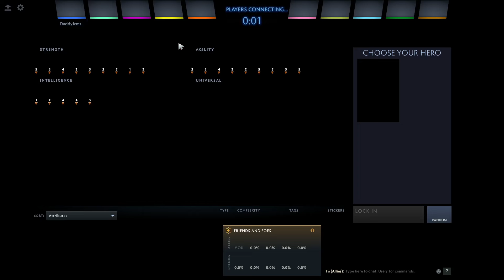Magical Medusa 2.0 | Solo Series | Heros Defensionis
They nerf her split shot but it doesnt matter on magic build

the new boss thou is OP if you didn't kill it fast after destroying throne the rot pure damage will punish you

Like & Subscibe!